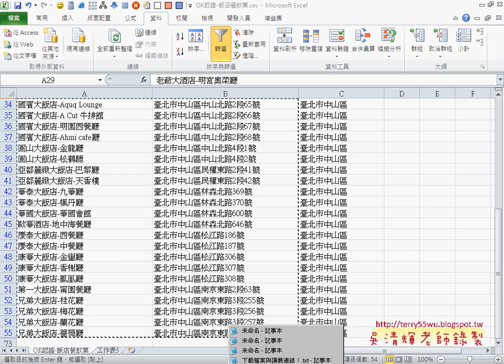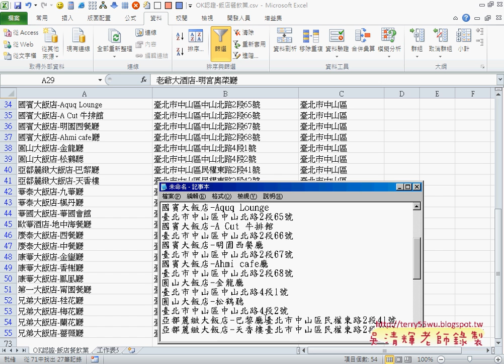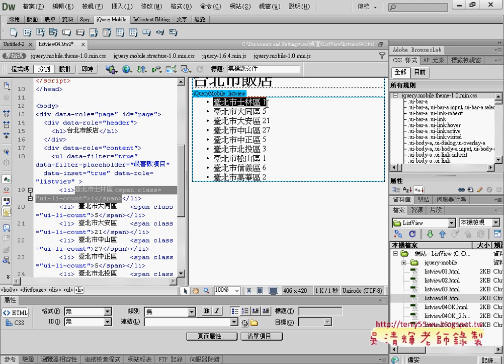10 將資料切割成每區與製作成換頁APP開發教學 吳老師1